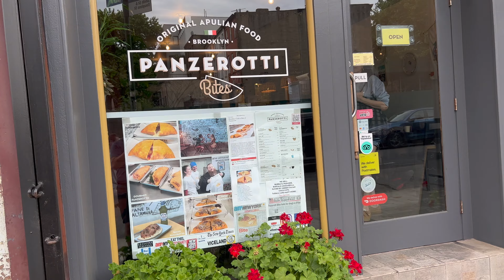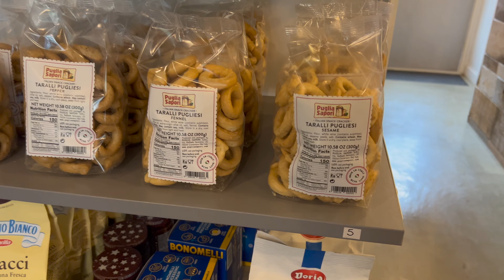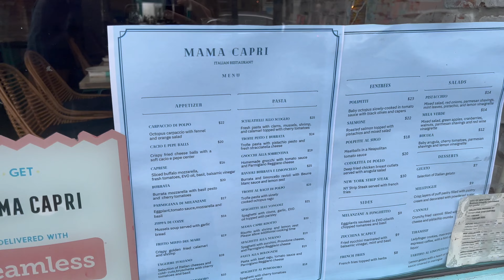NEW YORK 🇺🇸 COSA MANGIAMO con 8$ - PANZEROTTI di PUGLIA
NEL NOSTRO VIAGGIO A NEW YORK abbiamo trovato i famosi PANZEROTTI Pugliesi, una vera delizia. Cibo Italiano in Amercia, anzi per essere più precisi abbiamo trovato i famosi Panzerotti Pugliesi a Brooklyn in America, cosi abbiamo mangiato Italiano nel cuore di New York City.
Dalla Puglia a New York è la storia di due giovani imprenditori italiani che cucinano i famosi Panzerotti Pugliesi a NewYork, locale di Vittoria e Pasquale di "Panzerotti Bites". Buona visione.

Capitoli Episodio 6 New York City
00:00 Intro
00:50 arriviamo a Brooklyn
04:22 Panzerotti Bites a Brooklyn
11:52 Brooklyn Heights Promenade
14:29 Sigla finale

🎥 LA MIA ATTREZZATURA: 👉🏻  Scrivimi nei commenti

Non è consentita la copia e la riproduzione dei contenuti e immagini in qualsiasi forma se non autorizzata espressamente.